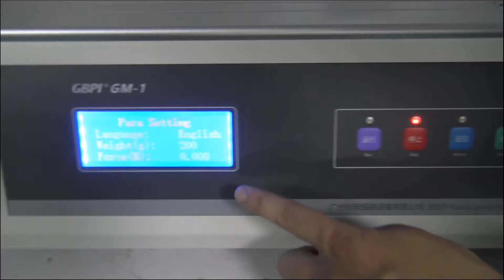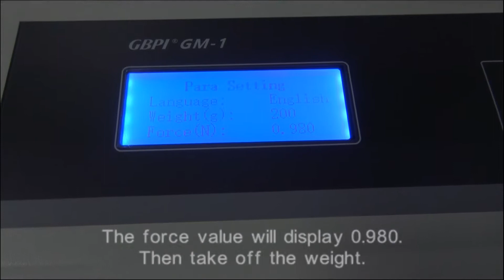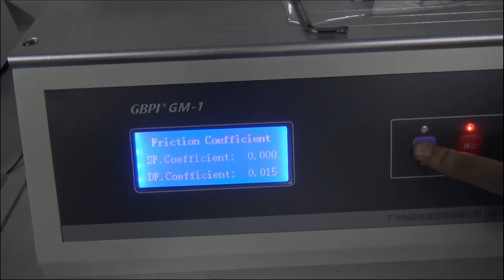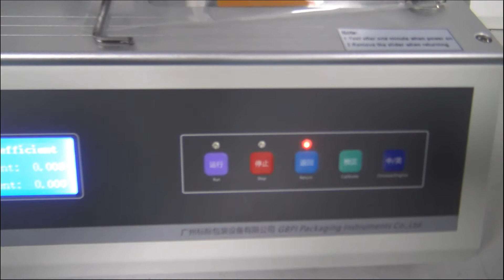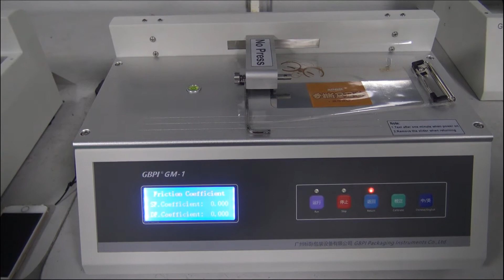Calibration and testing video of GM-1 COF tester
Coefficient of friction tester Manufacturer. Certified Laboratory equipment. 20 Years Experience, Top Quality, Since 2002.